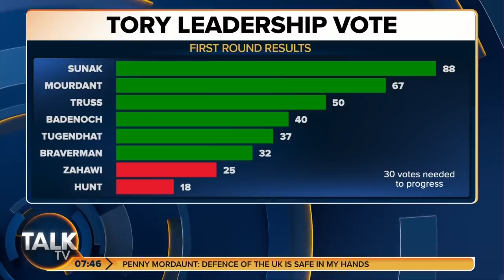'Grave reservations' about Penny Mordaunt as Prime Minister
Penny Mordaunt has come under fire from allies of Liz Truss as the Tory leadership contest became increasingly bitter.

The trade minister came second in the first round of voting, pushing Foreign Secretary Ms Truss into third place.

Former chancellor Rishi Sunak claimed the top spot but the battle to reach the final stage of the contest – which will see the two candidates chosen by MPs face a vote of the membership – is far from over.

Ms Mordaunt’s strong performance saw her claim 67 votes, 17 more than Ms Truss, with Mr Sunak picking up the support of 88 MPs.

Strong opinion polling also buoyed Ms Mordaunt’s campaign, pushing her into the status of bookmakers’ favourite to become the next Tory leader and prime minister.

But supporters of Ms Truss seized on a scathing attack on Ms Mordaunt from former Brexit minister Lord Frost.

He told TalkTV: “I am quite surprised at where she is in this leadership race. She was my deputy – notionally, more than really – in the Brexit talks last year.

“I felt she did not master the detail that was necessary in the negotiations last year. She wouldn’t always deliver tough messages to the European Union when that was necessary.

“She wasn’t fully accountable, she wasn’t always visible. Sometimes I didn’t even know where she was. This became such a problem that, after six months, I had to ask the Prime Minister to move her on and find somebody else to support me.”

Ex-Cabinet minister Lord Frost tells Julia Hartley Brewer he has "grave reservations" about Penny Mordaunt becoming the next PM.

"I am surprised at where she is in this leadership race. She was my deputy. She wasn't fully accountable or visible. I had to ask the PM to move her on," he said.